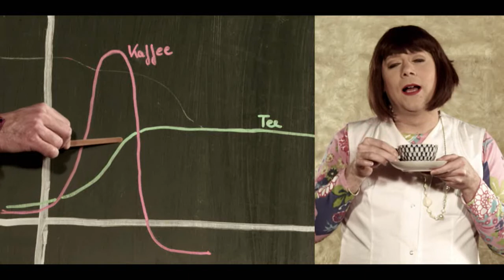Kaffee oder Tee?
Kaffee oder Tee - das ist hier die Frage! Charmant beantwortet von: Der Tea-Queen!